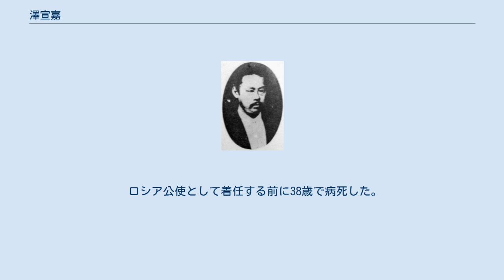澤宣嘉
澤 宣嘉（さわ のぶよし）は、幕末の公卿。
権中納言・姉小路公遂の五男。
参議・澤為量の養嗣子（娘婿）。
官位は従三位・右衛門権佐。
澤家8代当主。
維新後、初代外務卿。
 天保6年（1836年）、姉小路公遂の五男として誕生。
後に澤為量の娘・藤子と結婚し、その婿養子（継養子）となる（為量の実子宣種は、宣嘉の養嗣子となる）。
安政5年（1858年）の日米修好通商条約締結の際は養父と共に勅許に反対して廷臣八十八卿列参事件に関わる。
以後、朝廷内において尊皇攘夷派として活動した。
 文久3年（1863年）に会津藩と薩摩藩が結託して長州藩が京都から追放された八月十八日の政変により朝廷から追放されて都落ちする（七卿落ち）。
 長州へ逃れた後は各地へ潜伏し、同年10月平野国臣らに擁立されて但馬国生野で挙兵するが（生野の変）、3日で破陣。
田岡俊三郎（小松藩士）、森源蔵、関口泰次郎（水戸藩士）、高橋甲太郎（出石藩士）と脱出して、四国、伊予国小松藩士らに匿われた。
 『與州小松より』とした元治元年（1864年）2月14日付けの辞世の句を京都に送っている。
 心しらぬ人の言の葉いとはじな　盡す（つくす）誠に二つなければ 元治元年（1864年）6月まで三木左三らに匿われる。
 三条実美の命により、高橋甲太郎、三木左三、三木虎之助（左三の子）、尾埼山人、三木源一郎、田岡俊三郎により6月12日、下関の白石正一郎宅に至り、再度長州に逃れる。
 全員の渡航費用等については、小松藩士池原利三郎が工面した。
 伊豫の國よりまた長門の國に到りけるをり赤馬關にやと（ど）りて 夢た（だ）にも結ひ（び）かえけり眞心のあかまの關の草の枕に おもひきやうき世の波になか（が）れきて赤馬關の月を見んとは また、6月13日、白石正一郎が前田の台場に澤卿を見送り 白石の歌 引とめむ心はやたけ引しほの　早とのせとをいかにとかせん 澤卿の返歌 引しほに引かはるとも再の　まとひ早とのせとと契らん 元治元年(1864年)六月十五日　田岡久恒（俊三郎）にわかるる時として二句が詠まれている。
 去年(こぞ）わけし小笹の露のおもひきや　けふの眞袖の露ならんとは かき（ぎ）りなき別れなか（が）らもおなし（じ）道に　われもいつまて（で）おくれやはする 元治元年七月十九日、元治甲子の変（禁門の変）が始まる。
 慶応3年（1867年）の王政復古の後は、参与、九州鎮撫総督、長崎府知事などの要職を務め、明治2年（1869年）に外国官知事から外務卿になり、外交に携わる。
 外務卿として、日本とオーストリア＝ハンガリー二重帝国との間に最初の条約（日墺修好通商航海条約）を締結し、国交を樹立する。
 条約は、澤宣嘉外務卿、寺島宗則外務大輔とフォン・ペッツ全権公使との間で結ばれた。
締結には駐日英国公使ハリー・パークスの支援があり、早期に調印されたが、片務規定が引用されており著しい不平等条約となった。
 このため、明治政府の条約改正事業において、改正すべき内容の最終目標とされた。
 明治3年（1870年）、外務卿として各国公使に対して、条約改正について条約所定の交渉期日を待って商議を開始する旨を通告し、条約改正交渉の発端をつくった。
 ロシア公使として着任する前に38歳で病死した。
このため、ロシア公使には急遽榎本武揚が着任することになった。
 公卿類別譜より